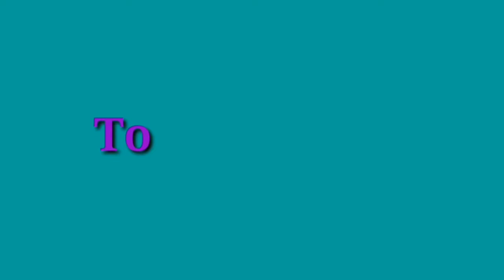how to make 1sided hand bouquet